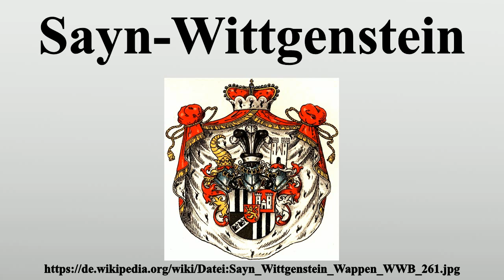Sayn-Wittgenstein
Vielen Dank für Ihre Unterstützung:

Das Haus Sayn-Wittgenstein ist ein Geschlecht des deutschen Hochadels.Es regierte im Heiligen Römischen Reich mehrere selbständige Grafschaften bzw.Fürstentümer reichsunmittelbar und war mit Sitz und Stimme im Reichsfürstenrat des Reichstags vertreten.Um 1806 wurden diese Territorien mediatisiert und verloren somit ihre Unabhängigkeit; danach gehörten die Linien des Hauses zu den Standesherren des Deutschen Bundes.

Bild-Copyright-Informationen
Urheber Info: Adolf Matthias Hildebrandt (1844–1918) Beschreibung deutscher Heraldiker Geburts-/Todesdatum 16. Juni 1844 30. März 1918 Geburts-/Todesort Mieste Berlin Normdaten VIAF: 30297089 ISNI: 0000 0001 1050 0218 GND: 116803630 LCCN: nr90017551 SUDOC: 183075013